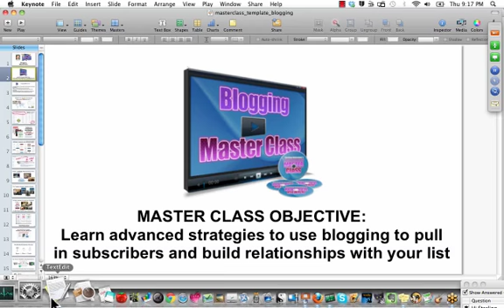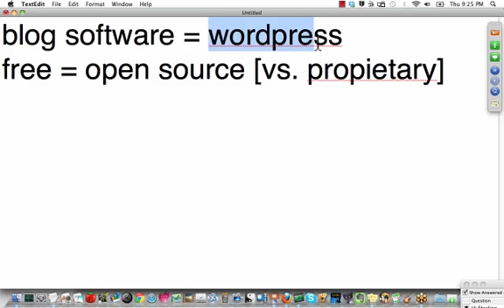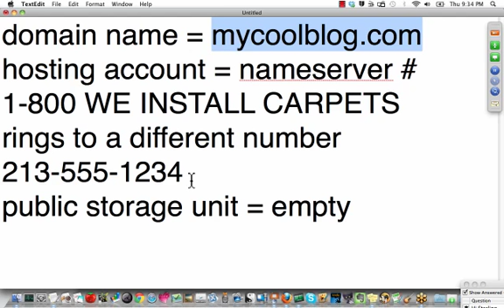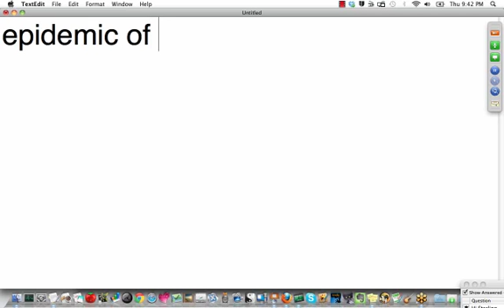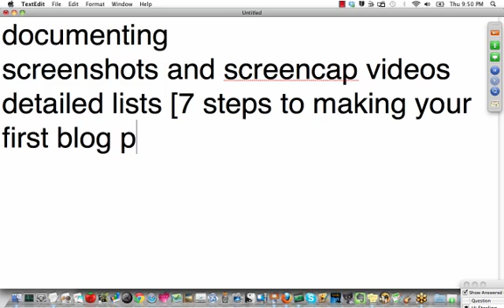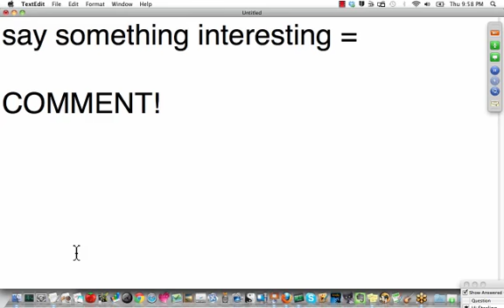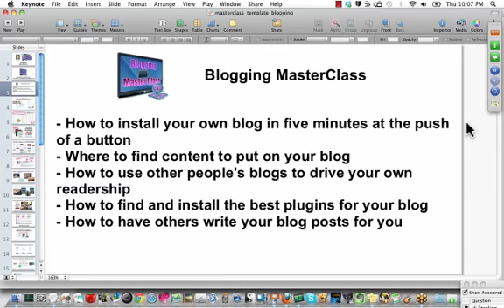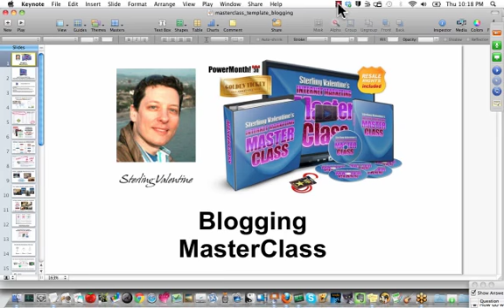Blogging Masterclass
MASTER CLASS OBJECTIVE: Learn advanced blogging strategies to use blogging to pull in more subscribers and build relationships with your list and sell more products such as:

How YOU can install your own blog in five easy minutes at the push of a button

Where to find the best content to put on your blog

How to leverage other people’s blogs to drive your own readership and integration up

How to find and install the best plugins for your blog for optimal performance

How to get other people to write your blog posts for you